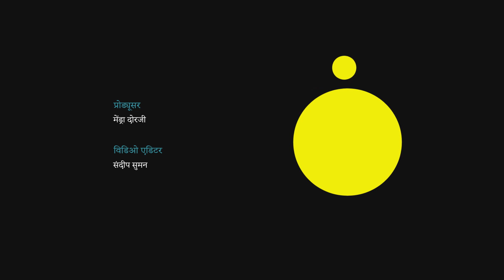IPL 2021 Auction: Chris Morris सबसे महंगे खिलाड़ी, Arjun Tendulkar को MI ने खरीदा । Quint Hindi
इंडियन प्रीमियर लीग के 14वें सीजन की नीलामी में आठों IPL फ्रेंचाइजियों ने खिलाड़ियों को अपने बेड़े में शामिल करने के लिए बोलियां लगाईं. IPL 2021 के लिए जिस खिलाड़ी की सबसे महंगी बोली लगाई गई उनका नाम है क्रिस मॉरिस. इन्हें राजस्थान रॉयल्स की टीम ने 16.25 करोड़ रुपये में खरीदा है.